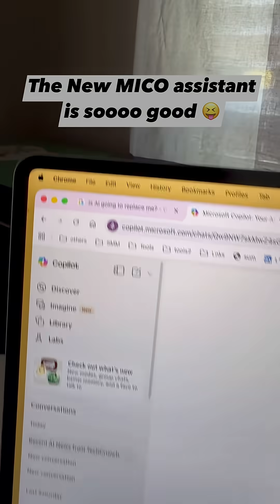The new MICO assistant in copilot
First time testing the new MICO voice AI assistant in Microsoft copilot.